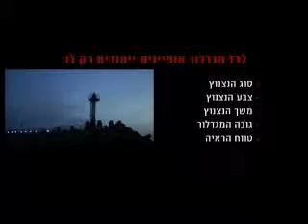עושים גלים 2008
נדב- הפלגה בלילה